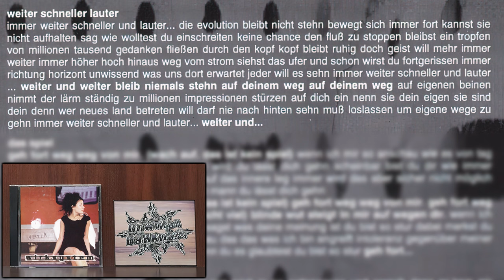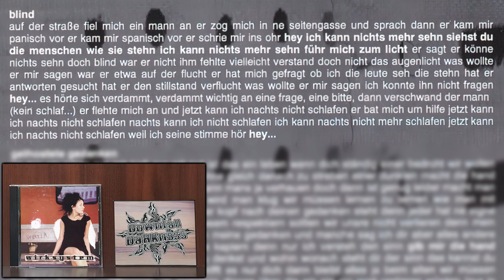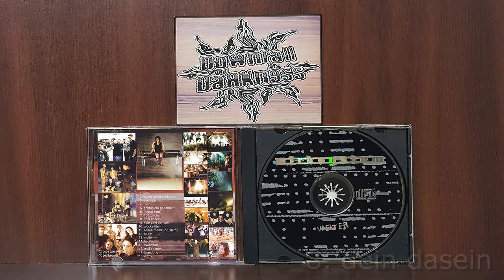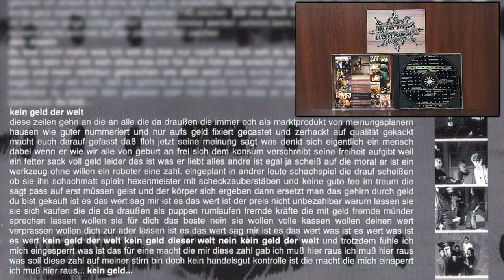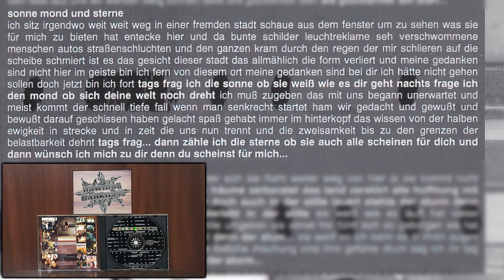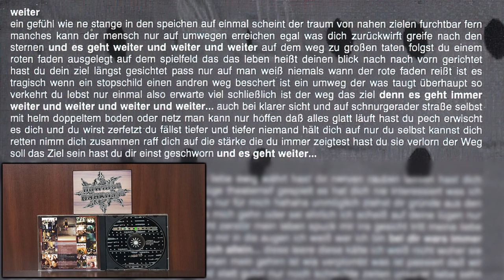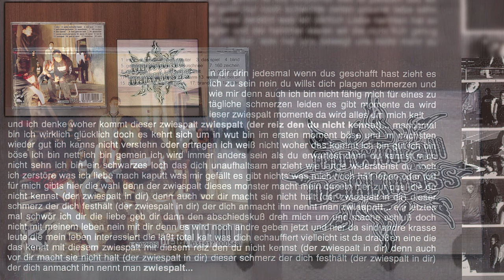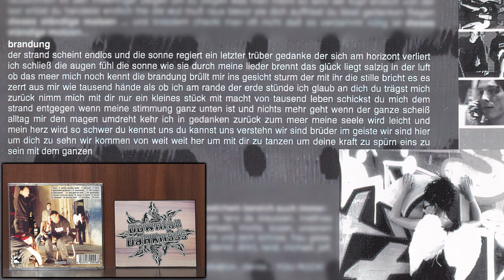wirksystem – WEITER (2001) Full Album [ Nü-Metal / Rapcore / Crossover / Germany ]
00:00 - (Open CD)
00:07 - intro
00:39 - weiter schneller lauter
04:00 - das spiel
06:20 - blind
09:15 - gethostete gedanken
12:08 - neuschnee
15:04 - 160 zeichen
18:11 - dein dasein
20:03 - kein geld der welt
23:50 - glücksritter
26:14 - sonne mond und sterne
28:55 - sturm
33:21 - weiter
36:26 - bei dir
40:11 - zwiespalt
43:44 - weil es nervt
47:17 - brandung
49:55 - extro
54:39 - (Close CD)
wirksystem – WEITER (2001) Full Album [ Nü-Metal / Rapcore / Crossover / Pforzheim, Germany ]